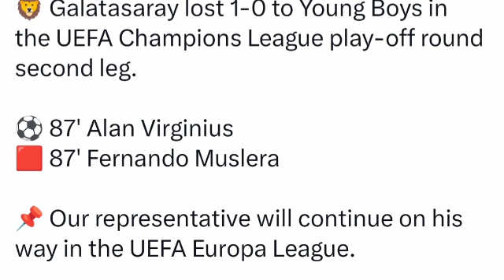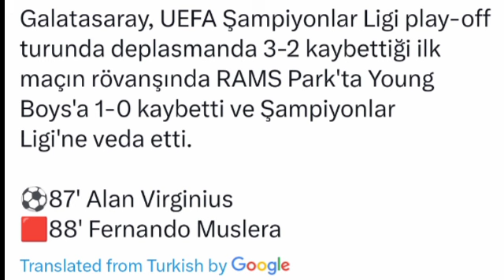Fernando Muslera, Alan Virginius'a saldırdı | Galatasaray - Young Boys (0-1) Golleri ve Özetleri